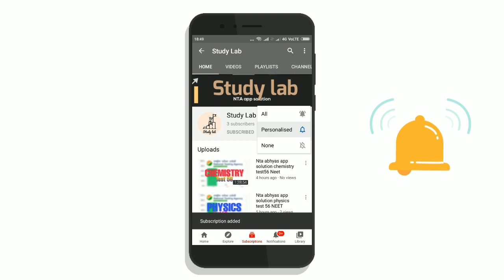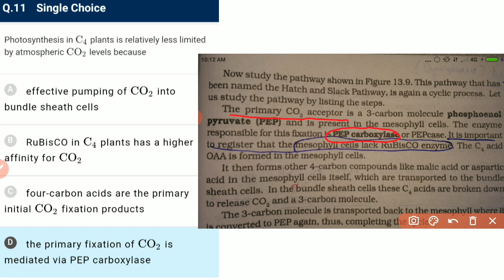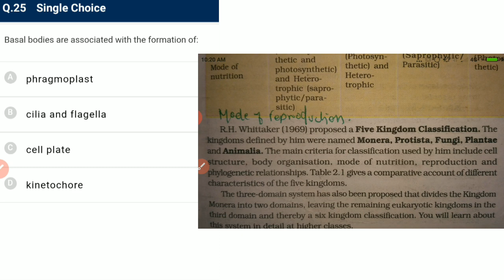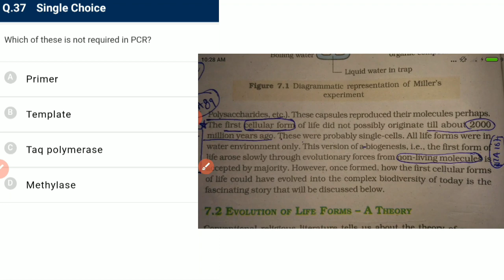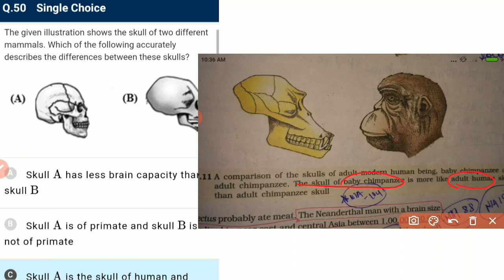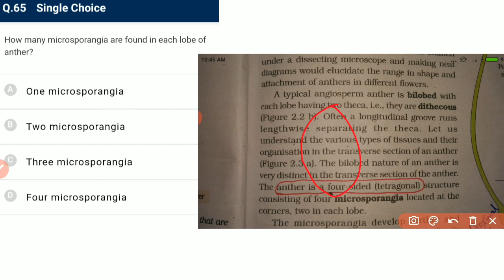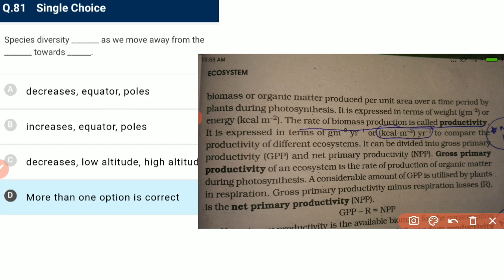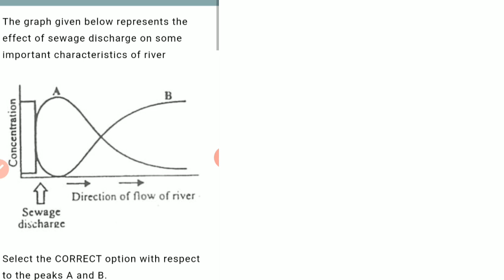nta abhyas app solution biology test 107 | NEET | NCERT INCLUDED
In this video session we will discuss 107 bio of nta abhyas app  sure you had taken the test before watching this
biologytest 107
ntasolution test 107
ntatest 107 NEET and NCERT INCLUDED

what's new about me!!
कोन सा Question कहा से आया था !
इस video में हम Question का answer ही नही भलकी ये भी देखेगे की NCERT के कोन से line से Question आया और कीस तरह के Question आने के chances ह"